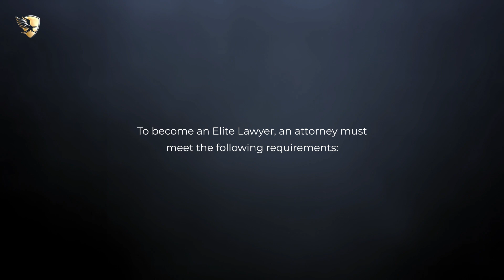Simon Esfandi Named an Elite Lawyer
Simon Esfandi has been selected as an Elite Lawyer. Only the most outstanding and experienced attorneys receive the Elite Lawyer Award. The Elite Lawyer Award is a prestigious honor that recognizes an attorney's achievements, skills, and experience in their areas of practice. Simon is a leading Personal Injury attorney in California.